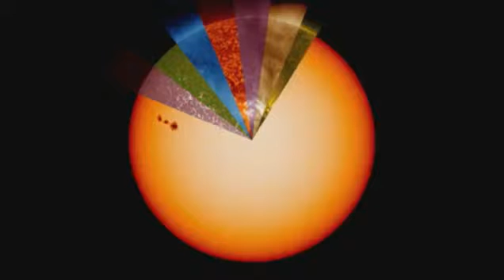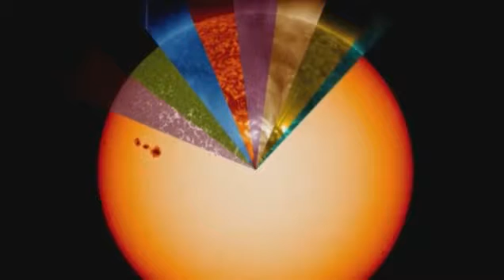NASA video shows many colours of Sun invisible to naked eye